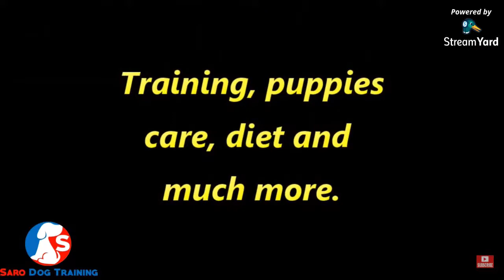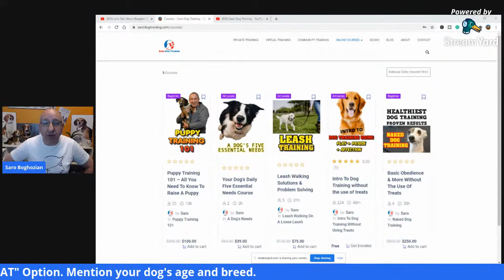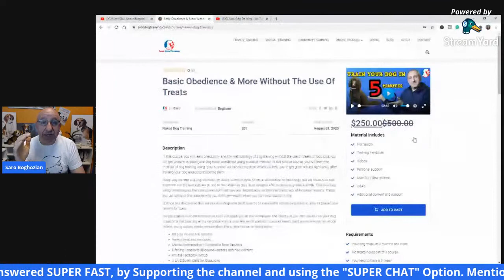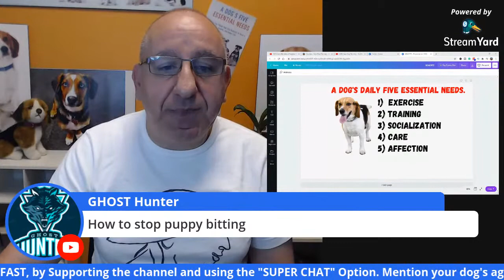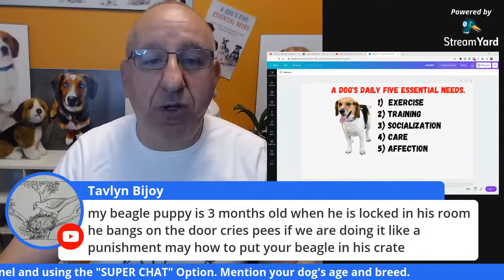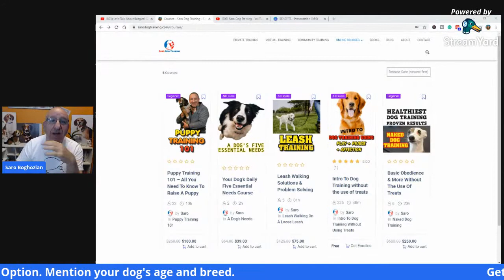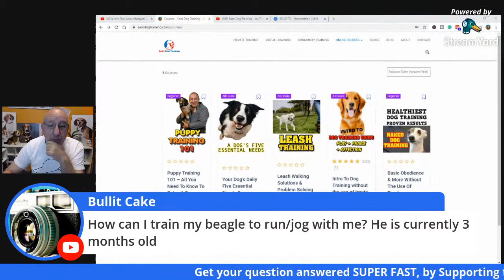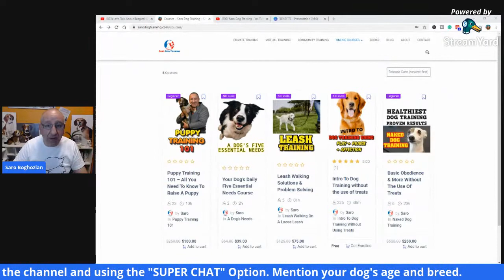Let's Talk About Beagles! Q&A Session all about Beagles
In this live video, Saro dog training, answers your beagle-related questions. Beagle puppy related and training, beagle training, beagle behavioural issues questions and will talk about puppies and dogs in general.
You get to ask Saro any question live about beagle training and beagle puppy training solutions and he will be problem-solving.

◉ About Me:
I am a dog trainer and I coach dog owners. I help you to train your dog(s) without the use of treats, aversive tools like shock collars, prong collars, force, or Domination. I teach and show you how to use "play & praise" as a reward to train your dog.

��Send your swag or dog-related products to:
1611 Welch St.
North Vancouver
BC, Canada
V7P 3G9